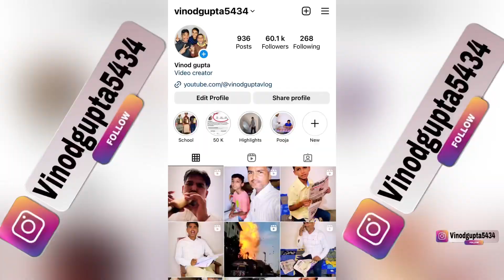Guys Ye Kaun Sa Phal Hai 😊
Aap log Dekh Ke Batao
Daily Vlog
My Family Vlogs
Vinod Gupta Vlog